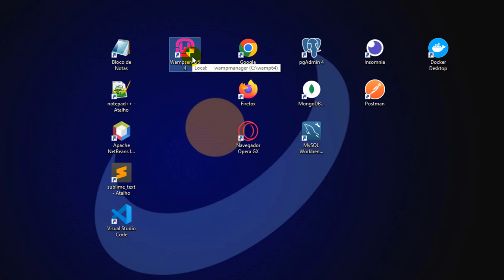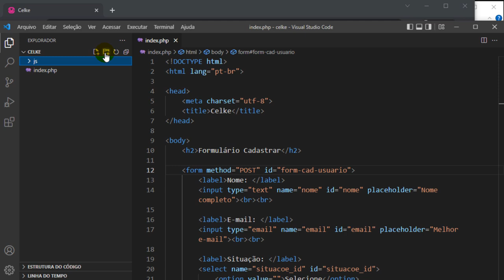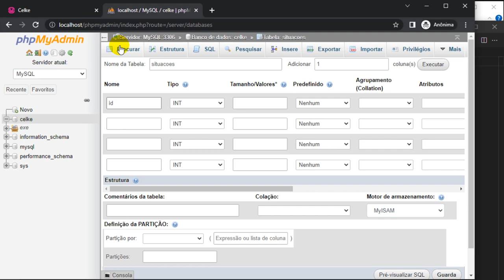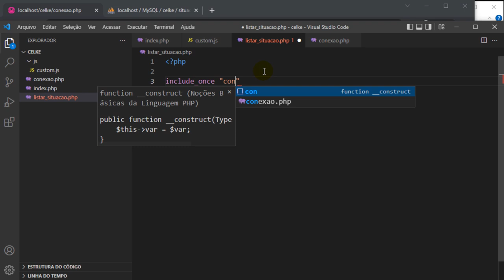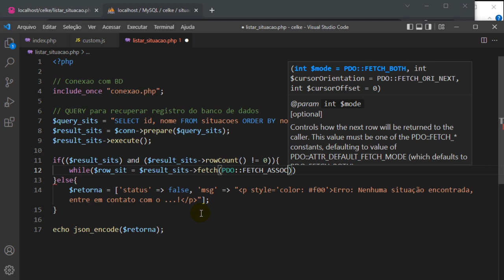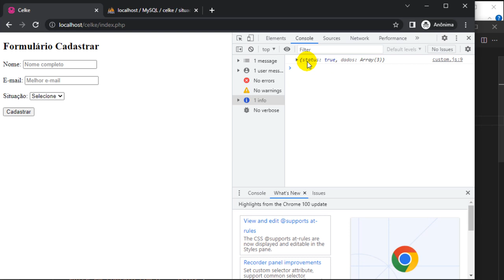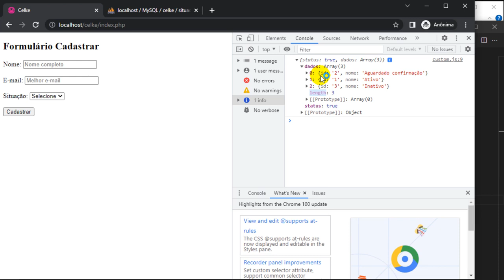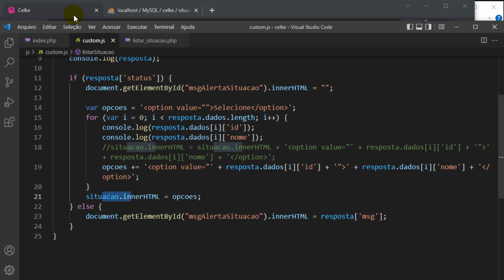Como preencher campo select com JavaScript com informações do banco de dados utilizando o PHP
Neste tutorial será apresentado como preencher campo select com JavaScript com informações do banco de dados utilizando o PHP.
Primeiro será apresentado como criar o formulário com HTML.
Em seguida é apresentado como recuperar registros do banco de dados com PHP que será utilizado no campo select.
Para finalizar será apresentado como preencher o campo select com JavaScript e PHP.